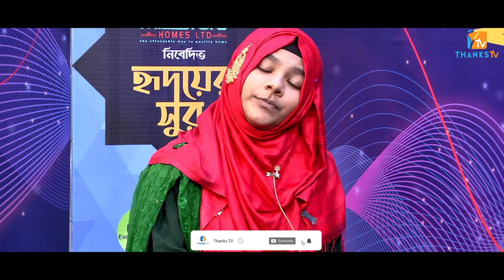সুরে সুরে চমৎকার একটি ইসলামী সংগীত | Chotto Ekti Golpo | Abida noor nabila | Bangla Islamic Song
Song : Chotto Ekti Golpo
Singer : Nabila
Lyric & Tune : Obydullah Tarek

প্রিয় ভিউয়ারস, আশা করি সবাই ভালো আছেন। আপনারা যারা সুস্থ সংস্কৃতিকে ভালোবাসেন আপনাদের কে চন্দ্রালোক ‍ষ্টুডিওর পক্ষ থেকে আন্তরিক মোবারকবাদ । আপনারা নিশ্চই জানেন সুন্দর  ভিডিও মেকিং এর জন্য স্পন্সর এবং ডোনেশন একটা ফ্যাক্ট । আমাদের এই তৈরিতে এর শুন্যতা প্রতিয়মান । মহান আল্লাহর রহমতে নিজেদের প্রচেষ্টা এবং আপনাদের একান্ত ভালোবাসায় আমাদের এই পথ চলা । তাই আপনি বা আপনার প্রতিষ্ঠারনের সুযোগ থাকলে ভিডিও তৈরিতে স্পন্সর অথবা ডোনেট করে এই পথচলাকে আরো বেগবান করার ব্যাপারে যত্নশীল হবেন- ইনশাআল্লাহ ।